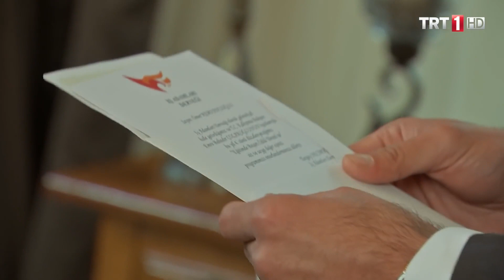Mesafeler kıskançlığı doğuruyor - Adını Sen Koy 148. Bölüm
Adını Sen Koy 148. Bölüm Özeti:

Ömer buluşma yerinde geldiğinde onu arayan güvelik şefini yerine Hilmi yi görür... Hilmi Ömer’le ilgili başka bir oyunun peşindedir? Bu oyun nedir? Ömer Zehra’yı aradığında Zehra’nın Mert’le birlikte eve doğru yola çıktığını öğrenir. Bu defa Zehra onu affetmeyecektir. Ömer durumu açıklamak için eve geldiğinde Zehra ve Mert’i yemek yerken görür... Zehra’yı kıskanmıştır. Derdini anlatmaya çalışınca Zehra dinlemez bile... Ömer Zehra’nın duvarlarını aşamaz bi türlü. Diğer yanda geleneksel bi toplantı için Ömer ve Alev’e davetiye gelir. Ömer Zehra’nın gelmesini ister. Zehra diğerlerinin yanında kabule der fakat sonra gelmeyeceğini söyler. Alev Hilmi’ye Ömer’in her adımı haber verdiğinden iki günlük geleneksel toplantıyı haber verir. Hilmi yolda Ömer’e tuzak kurmuştur. Onu öldürecektir. Alev bunu öğrendiğinde engellemeye çalışır. Mert i de bu yolculuğa ikan ederek Hilmi’yi durdurmayı amaçlar. Öte yandan Zehra gelmeyeceğim dediği toplantıya sürpriz bi şekilde katılır. Ömer duruma çok sevinirken Alev hiç hoşlanmaz. Dörtlü yoldayken Nihat arar ve güvenlik şefinin öldürüldüğünü haber verir. Hilmi’nin tuzağına doğru son hız ilerlemektedirler... Alev bu kazayı durdurabilecek midir?